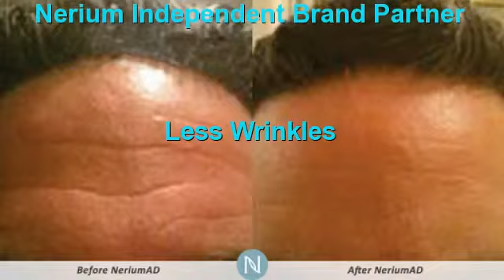San Antonio Wrinkle Reducer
Nerium Botox In A Bottle San Antonio ,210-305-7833,San Antonio ,tx,Nerium Botox In A Bottle San Antonio ,Nerium Botox In A Bottle San Antonio ,Don't Get Botox San Antonio